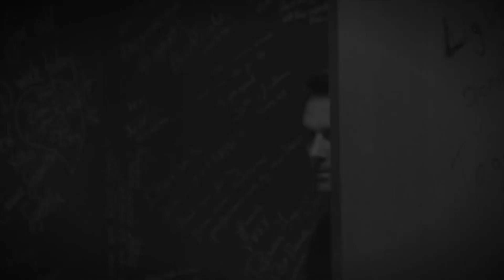Nick Long | Dropping Bombs (Ep 114) - 90 Days is long enough to change your life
Is there anything about your life you’d like to change? Then plug in your headphones and shut off  any distractions, because today Brad Lea sits down with Nick Long; entrepreneur, business leader, and CEO of MediaMix365.

Nick is known as the “entrepreneur whisperer” for his success in helping men gain clarity and live a life in four-dimension. That means taking care of your physical body, your relationships, your bank accounts, and your overall being. Nick calls this approach the “Four B’s”: Body, Being, Balance, and Business.

In this episode of Dropping Bombs, Brack and Nick talk about the importance of consciously touching on each of those four areas daily. That means asking yourself, “What did I do for my body, my being, my life balance, and my business?” each and every day.

Here are a few highlights:

- You are your own guru. You’re the greatest solution you’ve ever had access to.
Your money is a reflection of the value you place on yourself. It’s the measuring stick for self-worth.

- No one WITH money says money doesn’t buy happiness, it’s only the people without it. Stop whining that money won’t do what you want and start figuring out how to get some.

- Why watch everyone else’s life? Why not create a life that deserves to be watched?

- Anxiety occurs when there’s a disconnect between your heart and your mind. Make an effort — through journaling or meditation.

- Comparing your life to someone else is a joy-killer. You will ruin all the happiness in your own life when you start comparing it to someone else’s.

- It takes 28 days to start or stop a habit, but you don’t see those results right away — you need to stay committed. Give your all to something for 90 days and you’re guaranteed to see results.

Want to learn who you can become in 90 days? Check out his podcast, The Next 90 with Nick Long here. You can also learn more about Nick Long’s mastermind coaching sessions to get you there by visiting

You can find the audio version of Dropping Bombs here on iTunes Or, find it wherever you listen. Just search: Dropping Bombs with The Real Brad Lea.